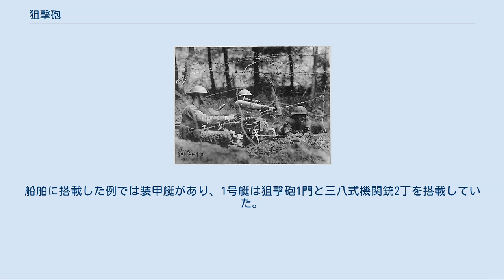狙撃砲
狙撃砲（そげきほう）とは、大日本帝国陸軍が第一次世界大戦後に開発した口径37mmの歩兵砲。
直射による機関銃陣地撲滅を目的として開発された。
 西部戦線で運用されるM1916 37mm歩兵砲。
ピュトーもしくはプトー砲とも呼称される同砲は日本にも影響を与えたという。
 本砲のような機関銃陣地撲滅用の軽量火砲は第一次世界大戦時に出現した。
塹壕戦において攻撃の障害となる機関銃陣地を排除するための軽量軽便な直射兵器の必要性を痛感した各国はその開発に乗り出し、ロシアの37mmトレンチガンM1915やフランスのM1916 37mm歩兵砲（製造工場の所在地から「ピュトー砲」とも）等が使用された。
日本でも塹壕戦の実情を鑑み、これらに倣って口径37mmの軽量火砲の開発を開始した。
大正5年（1916年）6月28日付の陸秘第178号によって陸軍技術本部に対し「機関銃破壊砲」の名称で審査が命じられた。
砲の設計方針としては砲身・揺架・小架及び大架からなる砲身後座式で着脱式の防盾を有することとし、以下の諸元を備えることとした。
 大正6年（1917年）10月13日に大阪砲兵工廠に対して砲1門・砲弾300発・薬莢100個・弾底信管200個の試作が下附された。
また同月16日付の陸普第346号をもって本砲の名称を「狙撃砲」に改めることが通達された。
大正7年（1918年）3月には大阪砲兵工廠に対し砲12門・砲弾等各10,000発・携帯鞍工具100個の製造が通達された。
更に4月～5月に掛けて同工廠に砲車70門・砲弾等70,000発・弾薬箱4,010箱の製造が通達されるなど本格的な製造が開始された。
大正8年～9年（1919年～20年）の冬にはロシア黒龍州「ボチカレオ」において歩兵第66連隊による冬季試験が実施され、寒冷地における運搬・射程・弾道性・弾丸効力・各部機能抗堪等の評価を行った。
試験では十数日に渡る討伐行動では輓馬の疲労が激しく、また2尺5寸～3尺(約75～90cm)以上の積雪では人力牽引は困難であり分解搬送せざるを得ないとされた。
射程はやや低下し、また砲弾は極寒時でも良く作動するものの砲の撃発機構が潤滑油の凍結等で不調をきたすことが確認された。
 本砲は駐退機を有する砲身後座火砲である。
砲身は特殊鋼製で全長1040mm(28口径)、閉鎖機は半自動垂直鎖栓式である。
施条は傾角6度の右回り16条、砲腔内施条長は754mmである。
砲架は揺架・小架・大架から成る。
揺架は内部に駐退機を収納する。
小架は揺架と大架の中間にあり、砲の高低・左右方向の照準を可能にする。
大架は前部に車軸を有し、架尾に駐鋤、下部に防盾駐板を装着する。
車輪径は70cm、轍間距離は76cmである。
防盾は上方防盾と下方防盾からなり、共に厚さ3mmである。
上方防盾は支脚で車軸と、支棹で大架とそれぞれ連結する。
下方防盾は下端に二個の踝板を有し、射撃時には前方支脚となる。
踝板は必要に応じて駐杭を挿入することで安定性を高めることができる。
下方防盾を車軸を対し旋回することで砲身軸の高さを70cm(高姿勢)・60cm(中姿勢)・35cm(低姿勢)に変更することが可能である。
砲車は車輪と防盾を取り外し、車軸を適当な掩体に依託して射撃することも可能である。
照準器は距離2,500mまでの照準目盛りを有する。
 なお本砲は大正11年(1922年)に開発された十一年式平射歩兵砲としばしば混同されるが、本砲は車輪と防盾を有するなどより凝った造りになっている。
ただし実際の運用ではこれらを外して使用することも多かったために後に開発される平射歩兵砲では当初から防盾や車輪を有さない構造となっている。
また閉鎖機を含めた砲身重量は42kgと平射歩兵砲の28kgより重く、装薬量の多い砲弾を使用することから初速も530m/秒と平射歩兵砲の450m/秒より大きな値である。
また開発に当たって影響を受けたとされるピュトー砲とも各部の造りや諸元が異なっており、同砲を単純に模倣したものではない。
発射速度は1分間に12発である。
 なお連隊平射砲として十一年式平射歩兵砲の整備が進み、また第一次世界大戦後に山梨軍縮や宇垣軍縮といった軍縮が数次に渡って行われると余剰となった本砲を戦車砲に改修して用いる事となった（改造狙撃砲）。
車載にあたっては砲塔内で用いるために砲の後座長を300mm以下に制限し、また撃発装置の拳銃式への変更や照準器の改修が実施された。
車載型は海外からの輸入戦車や初期の国産戦車...